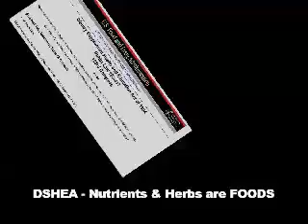Codex Alimentarious Part 2